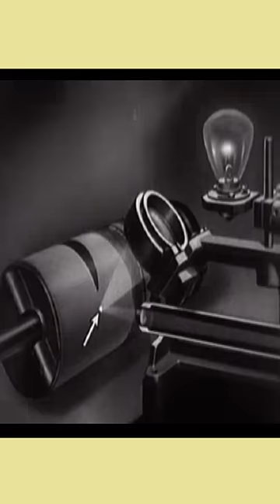How Fax Machine Works?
About video :- How Fax Machine Works?
Important links- How Fax Machine Works?
Background video :- free stock videos, Licenced content